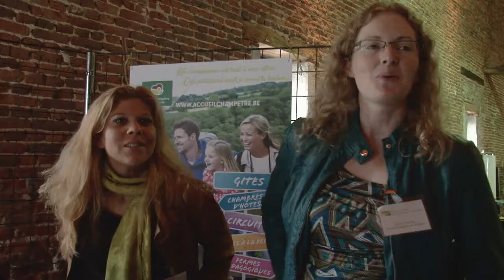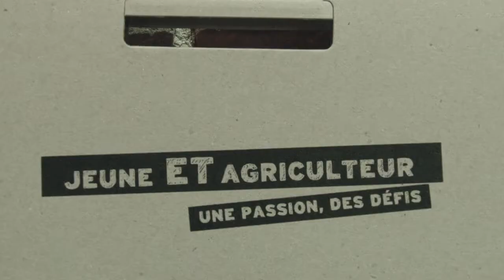Carrefour des Ruralités : Comment voyez vous la ruralité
Comment voyez-vous la ruralité ? Voilà la question posée à quelques participants du "Carrefour des Ruralités" le 2 octobre 2014, un événement du Réseau wallon de Développement rural.